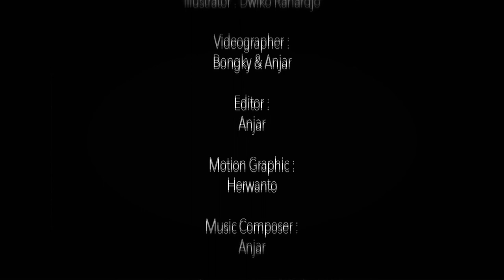SHORT FASHION MOVIE - CREATED FOR BRITISH COUNCIL DRESSING THE SCREEN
DESIGNER:
YOSAFAT DWI KURNIAWAN

DIRECTOR:
MYRA SURARYO